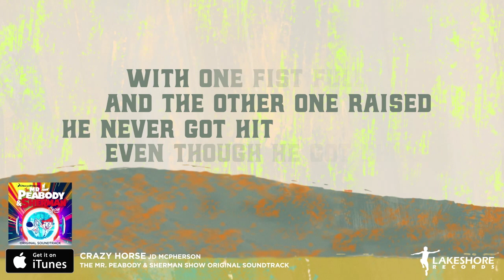JD McPherson - Crazy Horse Lyric Video - The Mr. Peabody & Sherman Show (Official Video)